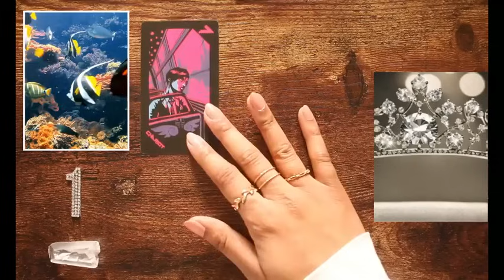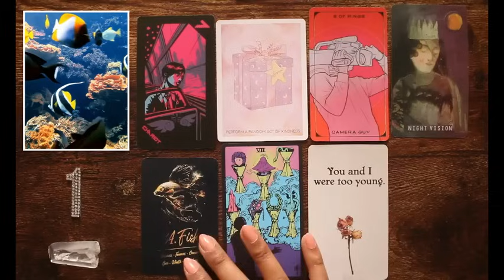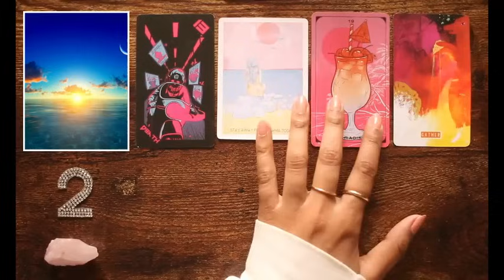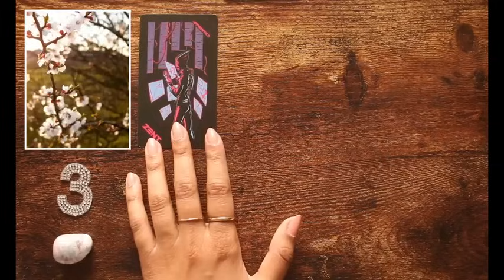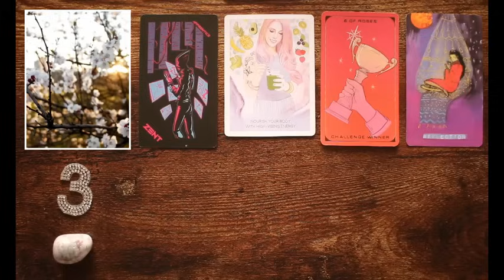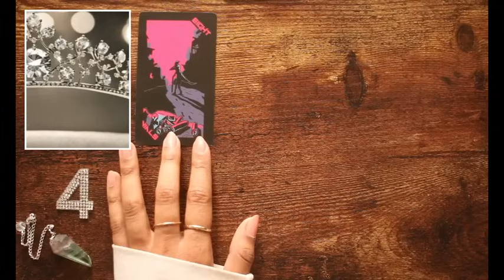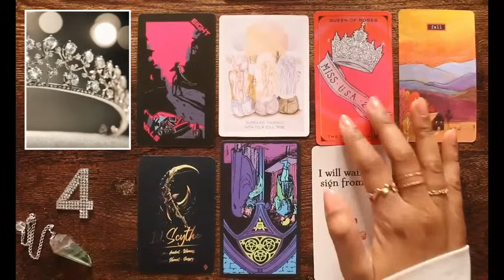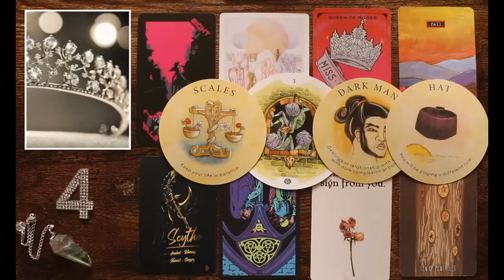🖤💕 HIS THOUGHTS OF YOU! 💕🖤 Pick A Card Tarot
This Tarot Reading looks at his thoughts of you! This reading is timeless, so it's good whenever you click on it. This will apply to your love life whether you are single, dating, in little to no communication, or in a relationship. 💟

Timestamps:
Intro - 00:00:00
🐠 1 - Fish - Clear Quartz - 00:01:25
🌅 2 - Sun & Sea - Rose Quartz - 00:14:28
🌸 3 - Flower Tree - Ocean Jasper -  00:28:33
👑 4 - Tiara - Flourite -  00:49:09

💟 Thank You for Sharing Your Kindness!

Living in the moment is bringing muvh clarity in your love life now! 💟🤍💕